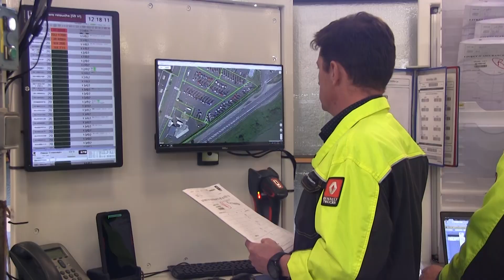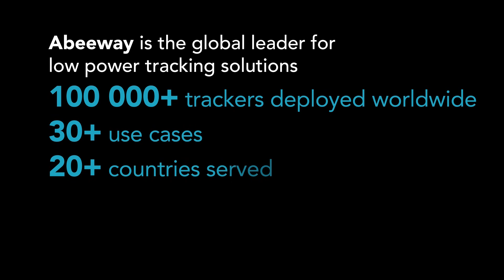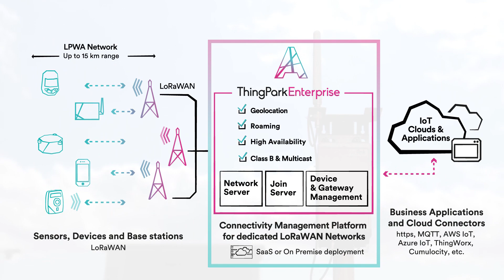Comment l'usine Volvo localise les camions à l'aide des trackers GPS LoRaWAN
Dans le cadre de sa stratégie Industrie 4.0, Volvo Trucks a mis en œuvre une solution innovante de tracking de camions conçue par Actility, leader mondial des solutions de connectivité IdO, et Abeeway, sa filiale spécialisée dans la géolocalisation intérieure-extérieure à faible consommation d'énergie. Volvo Trucks suit facilement sa flotte de camions sur les immenses zones de parking de l'usine de production, ce qui lui permet de gagner du temps et de rendre les opérations de fabrication plus efficaces. La solution s'appuie sur les trackers d’Abeeway, très précis et à faible consommation d'énergie, ainsi que sur le système de localisation multi-technologies intelligent optimisé pour LoRaWAN™, la connectivité IoT de longue portée et à faible consommation d'énergie, gérée sur la plateforme ThingPark™ d'Actility, plus précisément en utilisant ThingPark Enterprise, qui permet de déployer un réseau LoRaWAN dédié et entièrement contrôlé.